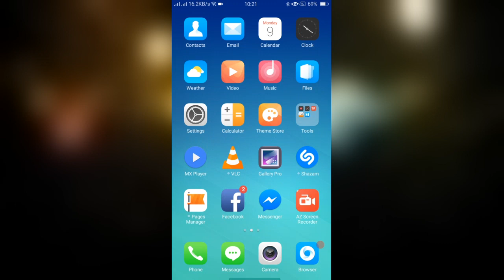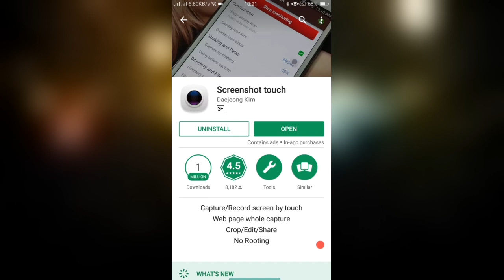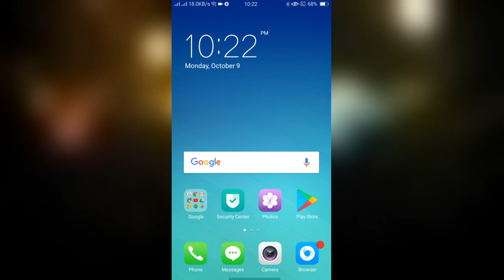1 Click Screen Short Android Best App 2017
1 Click Screen Short Android Best App 2017